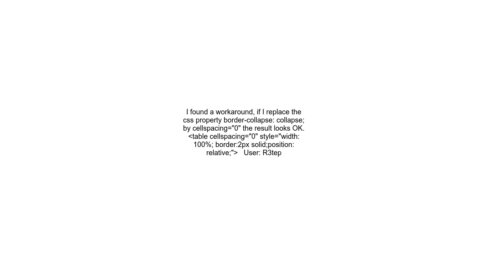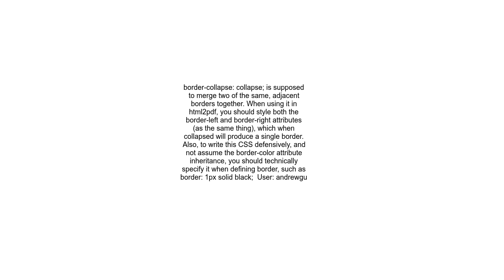Why doesn&#39;t border collapse work in html2pdf